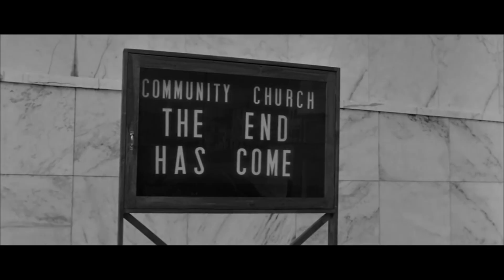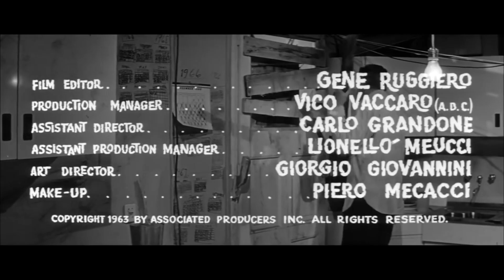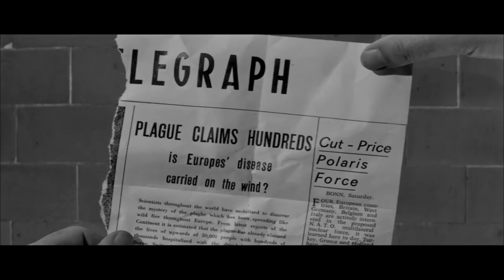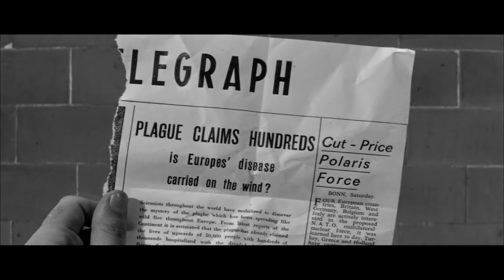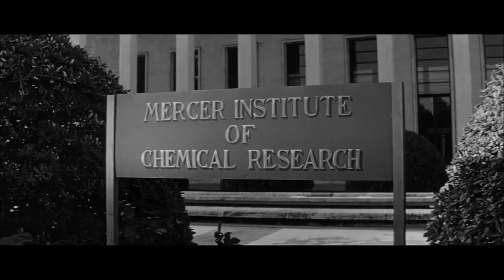The Last Man on Earth [1964] - FULL MOVIE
Well, there's the full movie of The Last Man on Earth. Enjoy.

After civilization is wiped out by a plague and turned into zombie vampires, the last man alive hunts them down while looking for fellow survivors. Based on "I Am Legend" by Richard Matheson.